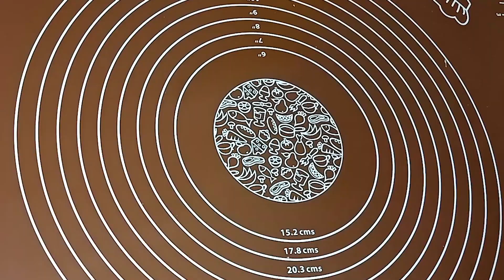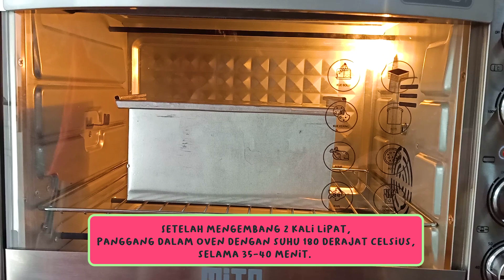Resep Roti Tawar Semangka Unik dan Enak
Roti berbentuk semangka ini unik dan rasanya enak! Siapa tahu bisa jadi ide cemilan untuk si kecil yang sedang menambah berat badan, ya moms!